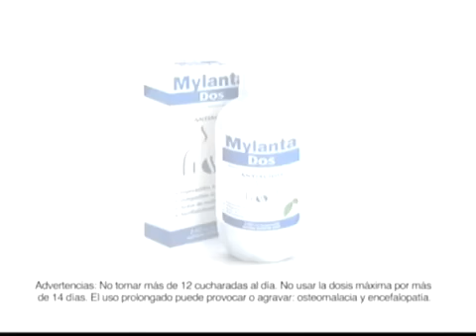El Especial Del Humor 16-03-13 - Karen Schwarz y Laura Huarcayo en Las Votaciones - (5/8)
Especial Del Humor 16-03-13 Karen Schwarz y Laura Huarcayo en La Revocatoria . El Especial Del Humor 16/03/2013. El Mejor Programa Humoristico Del Peru

El Especial Del Humor 16-03-13
El Especial Del Humor 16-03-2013